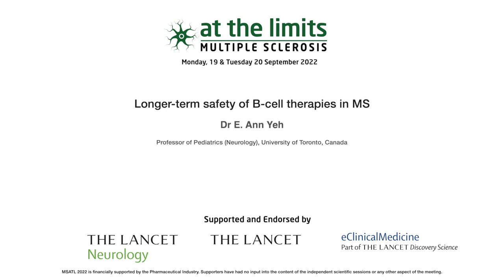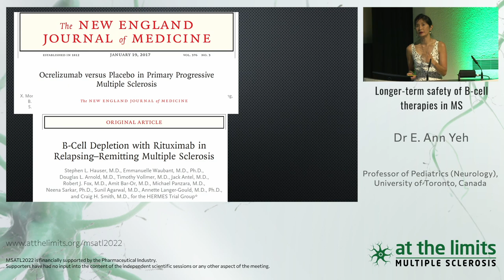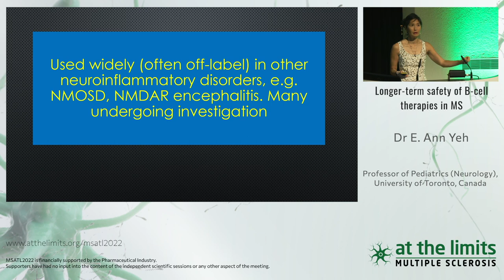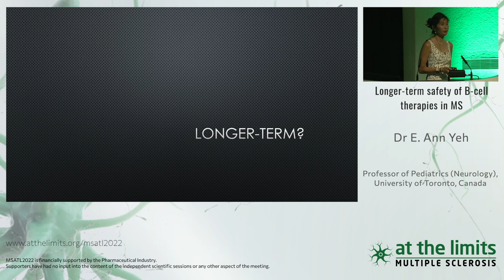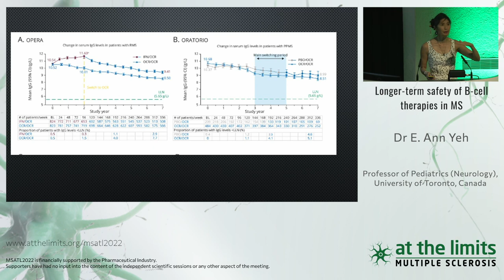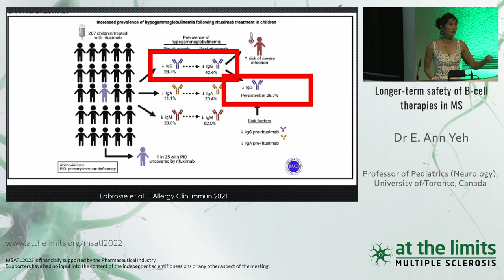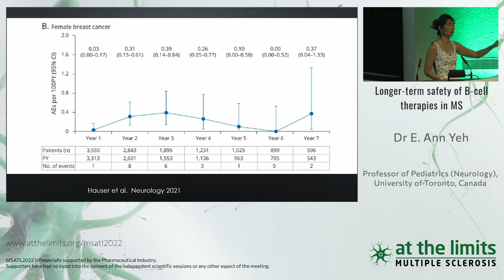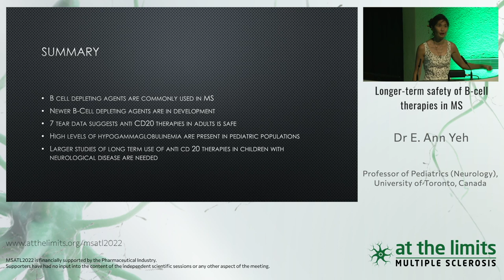Dr E Ann Yeh - Longer-term safety of B-cell therapies in MS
Longer-term safety of B-cell therapies in MS